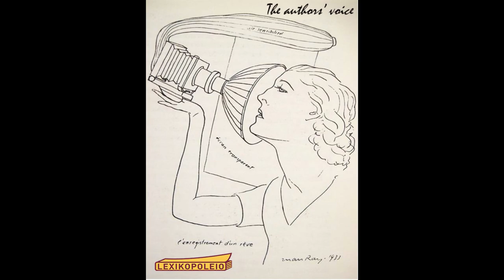THE AUTHORS' VOICE - "On Allen Ginsberg" (from "Passage to Paradise"), Yannis Zervos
Isn't it now, more than ever, the time of our lives to read?

So listen… while you’re waiting for your books to be delivered from us, why not relax and hear theauthorsvoice on the Facebook page of your international bookstore in Athens?

Lexikopoleio asked those among us who continue to write, if they could read to us some of their pages.

It’s on…: lie back and enjoy!

Yannis Zervos has been involved in putting on cultural events and organizing cultural and academic programs in Greece and overseas since 1969.

He is currently the director of The Athens Centre, which organizes cultural and academic university programs, in the classics, Byzantium, and modern Greece, collaborating with over 40 colleges and universities

He has also written the book "Passage to Paradise - Hellenic Images of the Mind" (Hydroplane, 2019), as well as numerous articles in Revmata, a Greek literary Magazine, Athens Insider, The Athenian and others.

Music: Rimsky-Korsakov's Quintet in B Flat Major for Piano, Flute, Clarinet, Horn and Bassoon (1876)